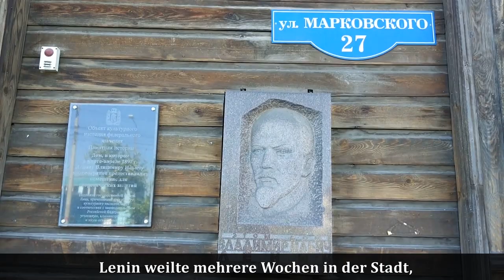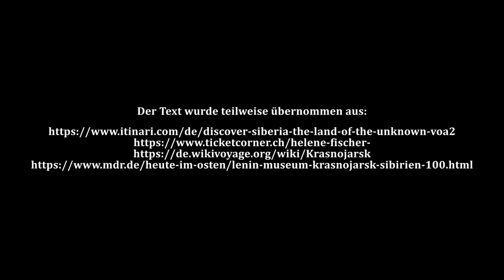Russland entdecken_Krasnoyarsk_Deutsch B1, B2, C1, C2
Знали ли вы,что в Красноярске,где сейчас  проходит   первая зимняя универсиада, родилась немецкая знаменитость, популярная певица Элена Фишер?
Согласно опросам общественного мнения в Германии,Элена Фишер - самая желанная красавица современности. Она родилась 5 августа 1984 года. Отец - учитель физкультуры, а мать - инженер. Когда Елене было 4 года, семья переехала в Германию.
Какие же еще сюрпризы таит в себе сибирский город Красноярск?
Cмотрите наше видео ;)

Wussten Sie, dass Helene Fischer,  die zu den erfolgreichsten Sängerinnen Deutschlands zählt, in der sibirischen Stadt  Krasnoyarsk geboren wurde, wo zurzeit die Universiade-2019 stattfindet? Sie kam am 5. August 1984  zur Welt.  Ihr Vater arbeitete als Sportlehrer, ihre Mutter als Ingenieurin an einer Hochschule.
1988 siedelte Helene mit ihren Eltern nach  Deutschland aus.
Was ist das für eine Stadt überhaupt?
Sibirien, das ständig verschiedene Expeditionen aus dem europäischen Teil Russlands zur Pelzjagd, zum Goldbergbau und zu riesigen natürlichen Ressourcen anzog, entwickelte eine einzigartige Mischung von Kulturen, die zusammengenommen wurden.
Heute lernen wir die sibirische  Stadt  Krasnojarsk  näher kennen  –die  Stadt, wo Helena Fischer aufwachsen  und auch wohnen könnte.
 Sie liegt 4000 km von Moskau entfernt am Fluss Jenissej und an der Transsibirischen Eisenbahn.
Krasnojarsk wurde 1628 als  hölzerne Festung durch einen Kosakenverband als „Krasny Jar“ (Schöner oder Roter steiler Abhang,) von Andrei Dubenski gegründet, um  die Stadt Jenissejsk vor den Angriffen der Kirgisen zu schützen.
10. Heute ist Krasnojarsk  das größte Kultur- und Wirtschaftszentrum in Ost- und Zentralsibirien.
Heute ist Krasnojarsk  das größte Kultur- und Wirtschaftszentrum in Ost- und Zentralsibirien.